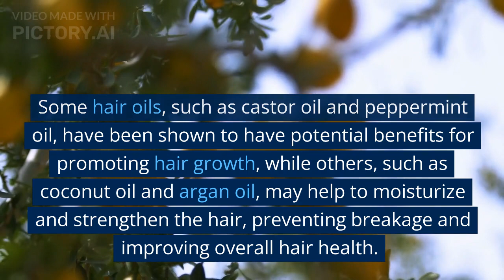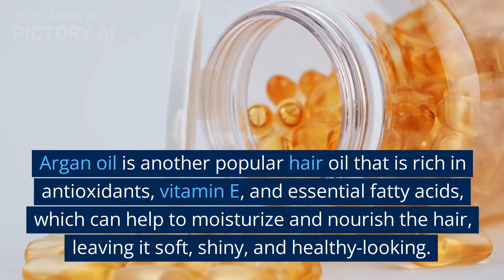Do different hair oils have different effects on hair health? | Gya Labs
Different hair oils have varying effects on hair health due to their unique properties and compositions. Unlock the power of diverse hair oils! Just as each strand is unique, so are the effects of different oils on your hair health. From moisturizing to strengthening, find the perfect oil to cater to your hair's needs and bring out its natural radiance. 🌿💧

About Gya Labs
Founded with the aim of making self-care products affordable, accessible, and authentic, Gya Labs has matured into a brand that caters to uplifting your everyday. Our team of researchers and aromatherapists endeavor to ensure that our essential oils, carrier oils, hydrosols, and other wellness products are certified. Fuelled by a love for practical self-help knowledge, the Gya Labs team also curates proper skincare routines, aromatherapy methods, and more, saving you that extra hassle.

Gya Labs Store